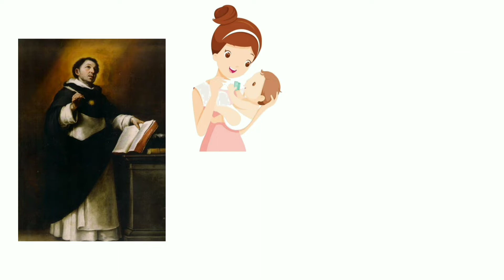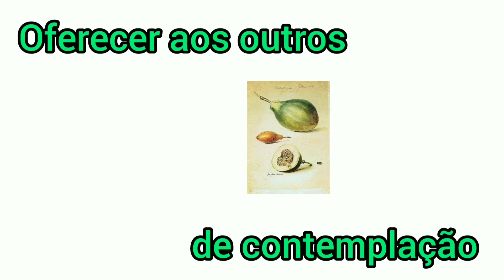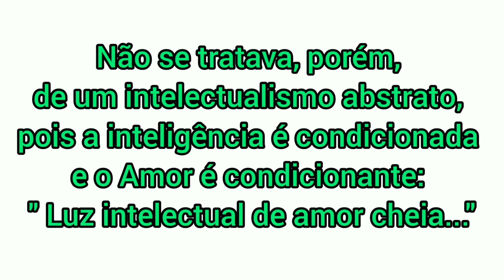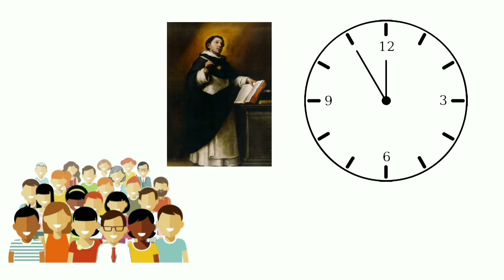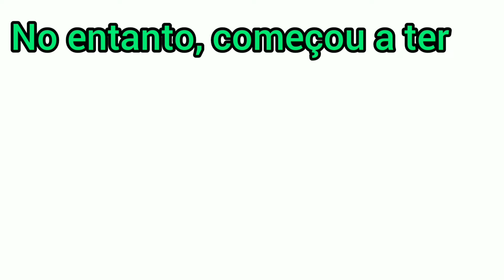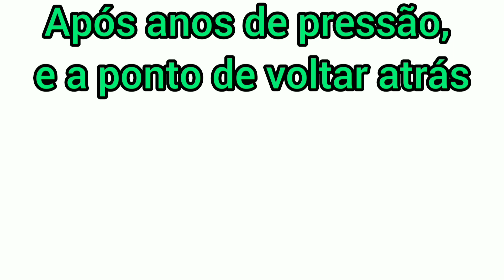História de Santo Tomás de Aquino!!!🙏🏻🌹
Olá, pequenos soldados, tudo bem com vocês, salve Maria Imaculada!
Vocês conhecem a História de Santo Tomás de Aquino? Se sim ou se não, veja nosso vídeo!

Não se esqueça de:

Temos um Instagram, segue lá: @diario_pequensoldado_catolicos

Em fim com a graça de Deus, até a próxima batalha🛡️✝️⚔️